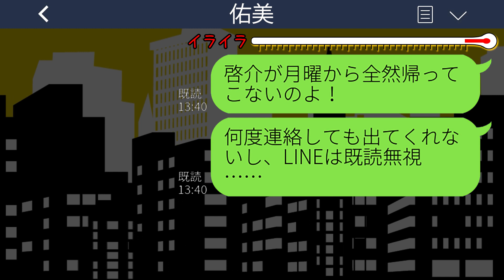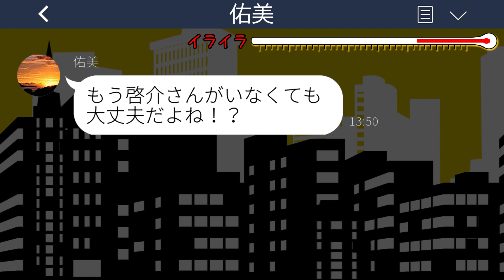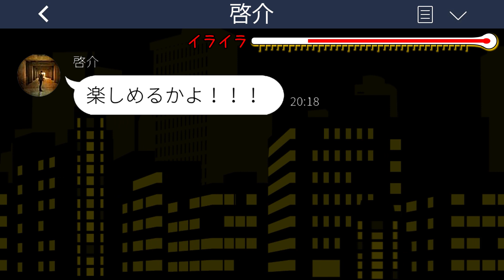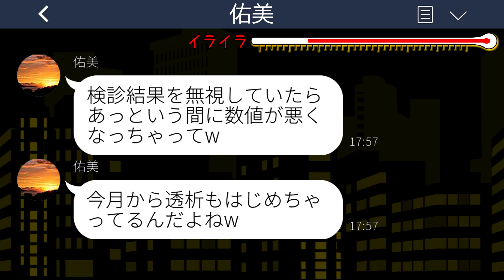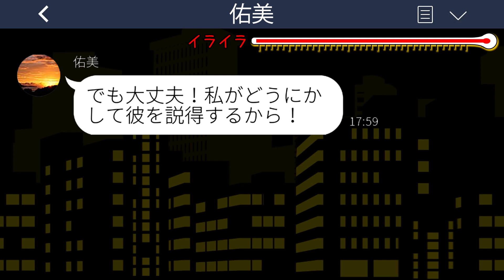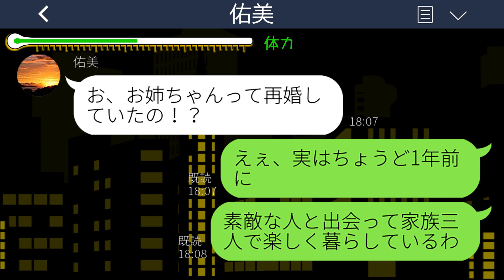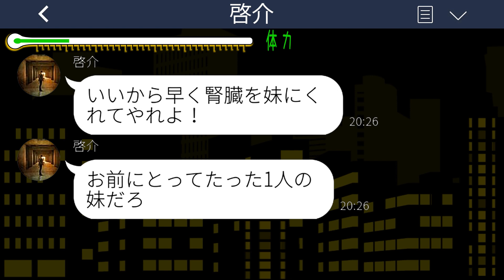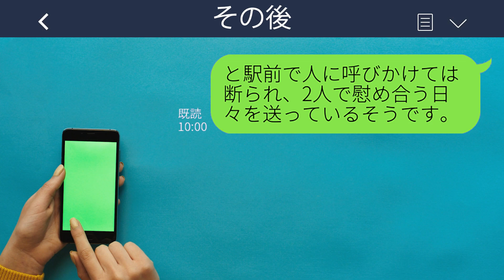【LINE】5年前に私の夫を奪って失踪した妹からドナー要求「旦那返すから今すぐ腎臓頂戴！」→謝罪もなしに元夫を返品してきた略奪女の末路がwww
【LINE】5年前に私の夫を奪って失踪した妹からドナー要求「旦那返すから今すぐ腎臓頂戴！」→謝罪もなしに元夫を返品してきた略奪女の末路がwwwスカッとするライン動画配信中です！

mizutiroさん

LAMP BGM